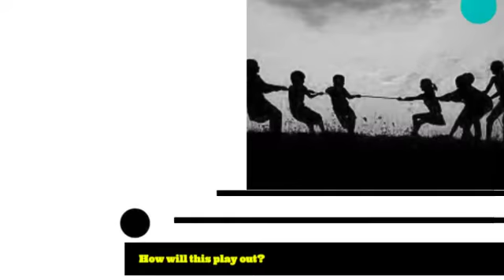The Lemonade War Book Trailer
Evan has a problem...and Jessie has a secret.